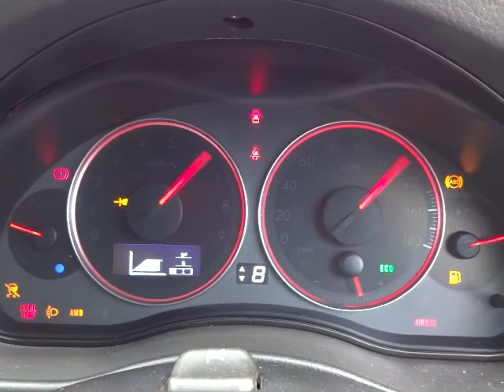スバル レガシィ ツーリングワゴン 2.0 GT スペックB エンジン音 (A053)